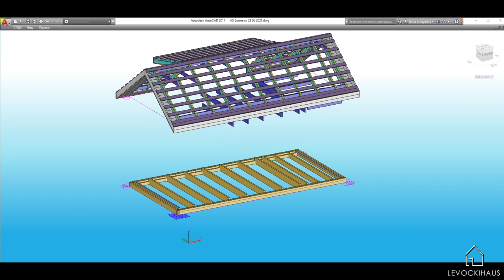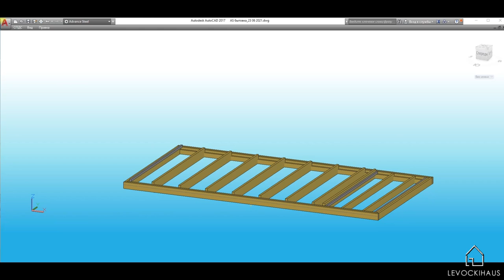Платформа для Мини дома. Устройство лаг.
Привет, друзья, вы на канале LEVOCKIHAUS, на канале, где я строю дом и где я буду освещать все этапы этого строительства. Я начал строительство мини дома. Он будет выполнен в классическом американском стиле каркасного домостроения. В сегодняшней серии мы продолжим работы по платформе, а сегодня будем ставить лаги, сечение лаги 200х50 в основной части, и 150х50 в зоне санузла, т.к там еще предполагается теплый пол. Остальное смотрите в видео.

Blazo - Flowing Violet